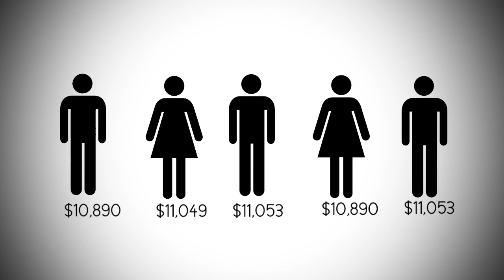idb_promo.mov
Islamic Development Bank Interest-Free Loan Program/Scholarship with ISNA